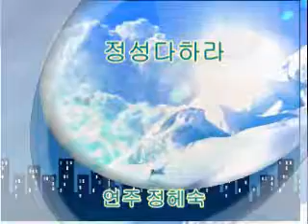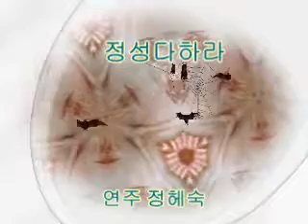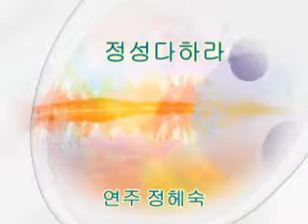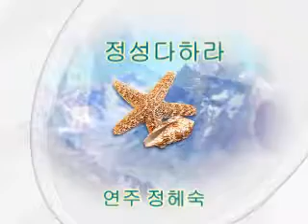정혜숙연주 정성다하라찬송가연주 키보드연주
연주  정헤숙정성다하라찬송가연주      키보드연주